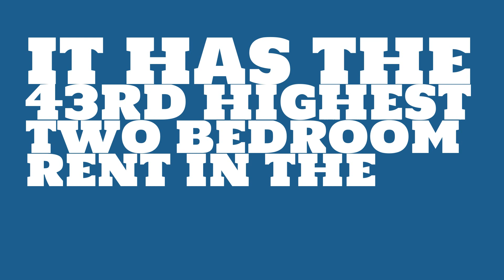How does rent in Las Vegas, NV compare to the national average?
Watch this video to learn about the 2017 median rent in Las Vegas, NV.